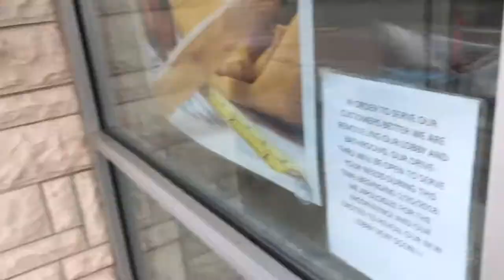STATE SPEECH VLOG🗣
congrats to the state speech queens. i’m gagged at your talent!